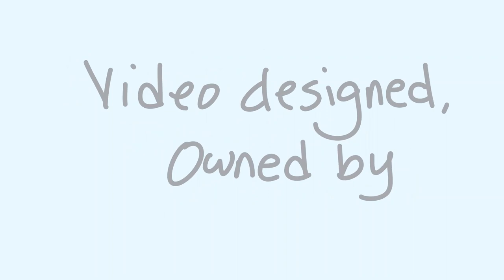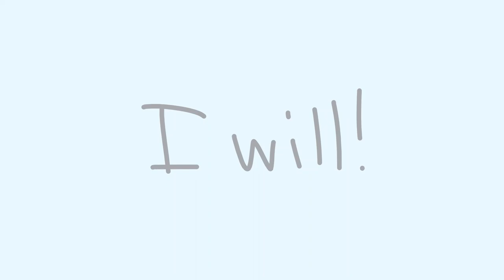Day 16 - Proposal | Debut - A 35 Day Music Journey with Nana Lee Piano Keys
The love story told from his view, her view, inspired by a true story.

Thank-you for visiting Nana Lee Piano Keys, storytelling through song.